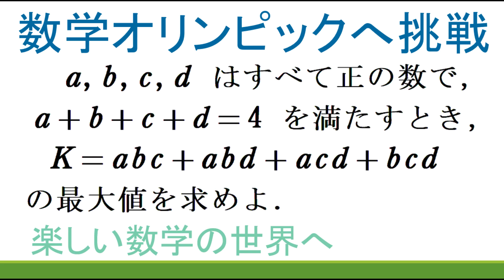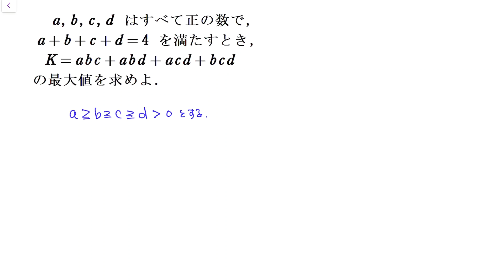＃146 数学オリンピック予選・本選の演習 類題問題解説【数検1級/準1級/中学数学/高校数学/数学教育】オリジナル問題 JJMO JMO IMO Math Olympiad Problems